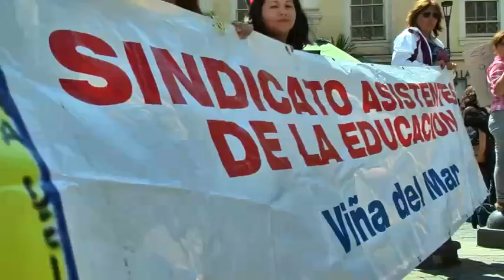Profesores en alerta